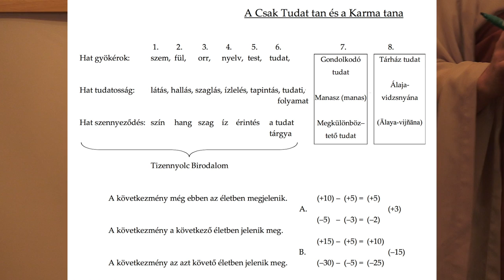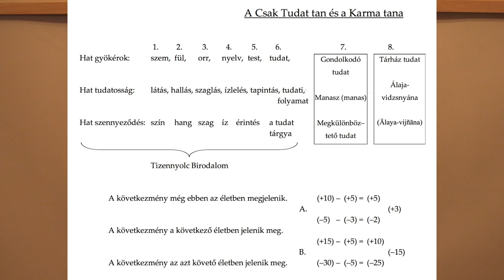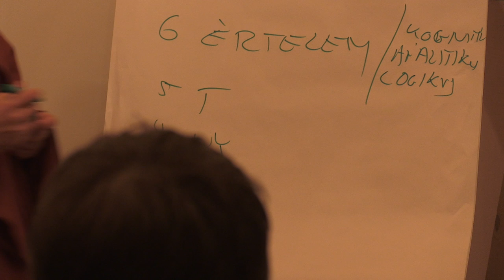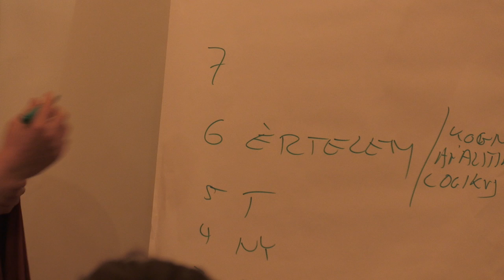2014 11 28 Sopron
Minden egyben, ami egy első-előadásos alkalomra kell: A zen szikár, vázlatos története, Buddhától Bódhidharmán át a Hatodik Pátriárkáig és tovább, nem feledkezve meg Wu uralkodóról. Mindez a mi mindennapjainkra kötve, 220V...

Köszönet Tamásnak, Mariannak és Beninek (mikrofonpróba, egy-kettő-három!) az áldozatos munkáért, nagylelkűségükért, segítségükért!

Sopron rocks.

Javítás: A helyszín a Bánfalvi Kolostor volt, a betűhibáért szíves elnézésüket kérjük.